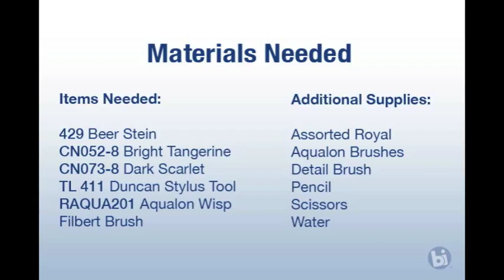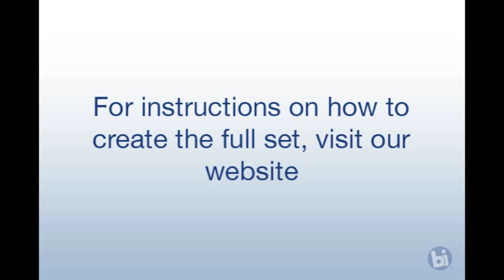How to Create a Game of Thrones Mug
Learn how to use the sgraffito technique to create a set of Game of Thrones beer steins!